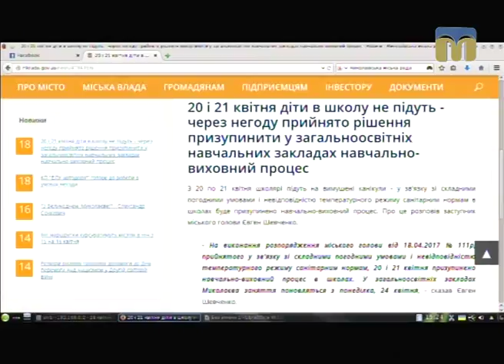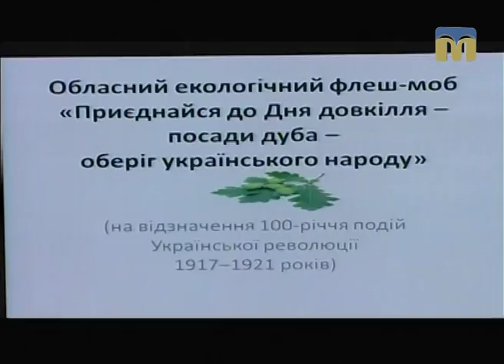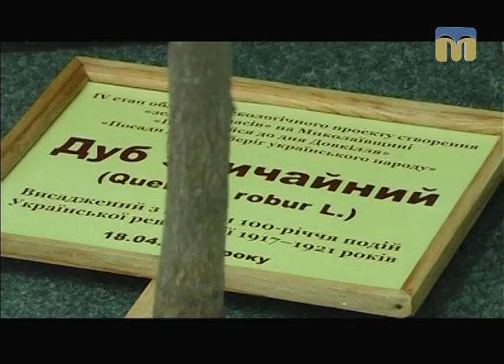Телевізійні новини Миколаївщини – 18.04.2017